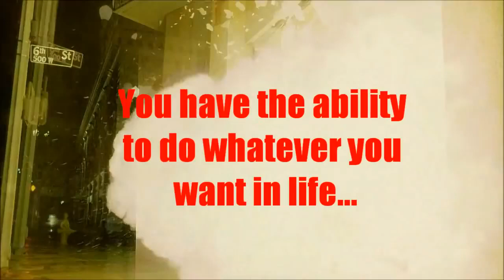Brad Pitt's Intense Gun Scene in "Fight Club": A Must-See Clip ‼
Awaken to Reality: Brad Pitt's Intense Gun Scene in "Fight Club"
In the legendary moment from "Fight Club," Brad Pitt's Tyler Durden gives convenience store attendant Raymond K Hessel a powerful wake-up call. By holding a gun to his head, Durden challenges Raymond to reassess his life and appreciate what truly matters. This scene highlights the idea that we often take life for granted and it takes a moment of intense reflection to appreciate our blessings. Watch as Raymond's character faces his own mortality and grapples with the decisions he's made. A must-watch for fans of the film, this scene perfectly embodies the themes of "Fight Club.